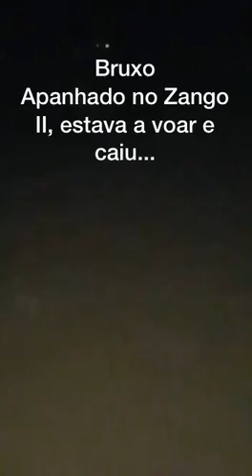Bruxo apanhado no Zango a voar